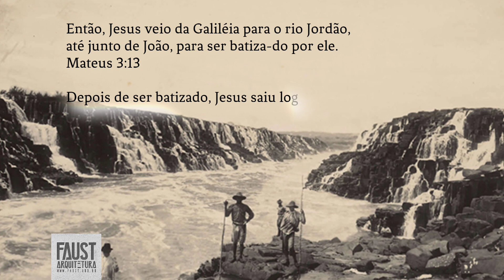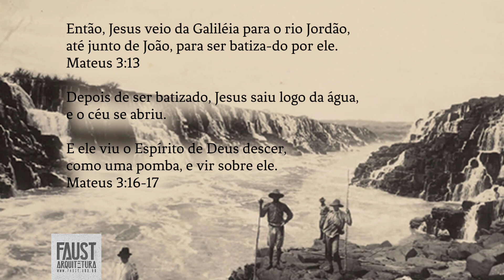FAUST arquitetura | Igreja São Simão GO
Igreja Matriz São Simão
São Simão GO
Pároco Pe Rodinaldo Jesus
Autor Arq Eduardo Faust

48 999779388